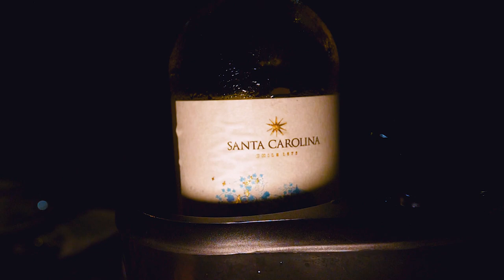Central America Fishing at the Paradise Fishing Lodge in Panama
Follow us as we visit one of the most popular fishing lodges in Panama, the Paradise Fishing Lodge. Located on top of a hill near the small town of Quebrada de Piedra, the moment you see the panoramic views of the Gulf of Chiriqui you'll understand how it got it's name.

Paradise Fishing Lodge is located on the east side of the Gulf of Chiriqui, making it a tolerable 5-hr drive from Panama City or just a quick 1-hr drive from David. The lodge features nine spacious rooms, each of them with full air conditioning, hot water showers, and panoramic views. You'll spend most of your time at the open air rancho where you'll enjoy a full bar and three delicious meals each day. After a long day of fishing, cool off with a refreshing dip in the pool and a cold drink at the swim up bar. Your stay at the lodge is all inclusive so three meals a day, daily hors d'oeuvres, and a full open bar are included.

You'll spend your week fishing on 32' Contenders, which are some of the fastest boats on the water to get you to the different fishing spots quickly and comfortably. It'll be your choice to head offshore to the Hannibal Bank to troll for giant black & blue marlin or run & gun after schools of  yellowfin tuna. Of course these center consoles allow you to get close to the rocks and island where you'll enjoy incredible inshore fishing with poppers, swim baits, live bait and jigging. The boats come fully equipped with outriggers, tuna tubes, live wells, heavy duty bean bags, boat coaming, and are powered by twin 250 HP Yamaha engines. With quality FinNor spinning tackle, Penn & Shimano conventional, and YoZuri lures you will be well prepared for battle. A brand new marina ensures your fishing day starts and ends on a high note.

As the premier outfitter for the best fishing vacations in Central America, we always offer the same rates as the operations and properties we represent. When you book your trip with us there are no fees or upcharges, just great service an unbiased, expert advice on what will be the best fit for you since we've been doing this since 2005!